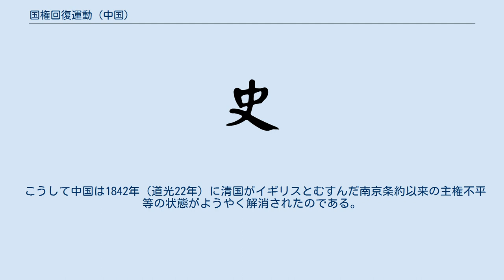国権回復運動 (中国)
国権回復運動（こっけんかいふくうんどう）とは、1920年代後半よりはじまった、中華民国国民政府が、それまで列強諸国にあたえていた諸権益の回収運動である。
 1928年（民国17年、昭和3年）6月、張作霖爆殺事件によって死去した張作霖のあとを継いだ奉天軍閥の張学良は同年12月29日、日本の反対を押し切って蔣介石率いる国民政府に忠誠を誓った。
それまで北京で中華民国北洋政府が用いていた五色旗の使用を廃し、東三省（満州）に一斉に青天白日満地紅旗を掲げた。
これを「易幟」と呼ぶ。
これにより、中国は蔣介石政権のもとに一応の全国統一を実現した（北伐の完成）。
 中国における領事裁判権の撤廃交渉は、1902年の英清通商航海条約改正交渉、および1903年の清米条約、日清追加通商航海条約などに遡ることができる。
これらにおいて列強は中国の治外法権撤廃に原則的に同意する一方で撤廃条件を留保しており実際の撤廃につながることはなかった。
1902年に蔡元培らによって設立された中国教育会の設立主旨には「中国の男女青年を教育し、彼らの知識を開き、そして、彼らの国家概念を促進し、もって他日、国権回復の基礎となす」と記述された。
辛亥革命により中華民国が成立した1912年以降も、1919年のパリ講和会議や1921年のワシントン会議などでも繰り返し撤廃要求が提示された。
 1925年12月にはワシントン会議にもとづく治外法権委員会が召集されたが、列強は当初から消極的であり中国司法の不整備などを理由に撤廃要求を事実上拒否した。
この1925年は五・三〇事件など中国ナショナリズムが高揚した年であり不平等条約撤廃と法権回復運動は国民政府および北京政府の対外基本要求となった。
北伐後の国民政府（蔣介石政権）は、高まる中国ナショナリズムを背景に国権回復運動を展開し、対外的には強硬な撤廃要求を提示しつつも漸進主義を採用した。
 回収すべき国権とは具体的には、 などである。
 1929年12月28日の治外法権撤廃宣言を公知後、1931年5月に管轄在華外国人実施条例を提示するなど国民政府は不平等条約の無効を一方的に宣言する外交方針を採用した。
しかし、これらの宣言は中華民国の外交的実力に見合わぬ強弁に留まる段階であり、言辞上では強く出る一方で実質においては引き続き各国と交渉して円満な解決を図る方針がとられた。
 欧米諸国は北伐の完成により、それまで北洋政府を正統政府とし派遣していた外交使節を蔣介石政府に派遣し、事実上この政権を中華民国の正統政府と承認し外交関係を開設したが、日本政府は奉天派を北京政府の後継とみなし対華21カ条要求の継続（有効）を主張していた。
 日中間（日清間）の通商条約である日清通商航海条約についても規定上の改訂期間が訪れた1926年10月に北京政府が条約改訂を日本側に打診していたが、1928年に北京政府に代わって中国を掌握した蔣介石の南京国民政府が7月19日に一方的に破棄を通告、日本側はこれを拒否して継続を宣言する事態となっていた。
その後日本側からも対立悪化を懸念する声が上がり、1929年に浜口雄幸内閣が成立し幣原喜重郎外相が対中宥和政策に転換することで改訂交渉が行われ、1930年（民国19年、昭和5年）3月12日に日華関税協定が仮調印され、同年5月6日に締約され中国側の関税自主権が回復された。
イギリス・アメリカ合衆国は1928年に承認していた。
ただし関税収入は対外債務償還の担保として押さえられたままであった。
1931年以降、国定税率による輸出入税が導入されるようになったものの、1949年の中華人民共和国成立まで中国では税関管理の職務には外国人を雇用していた。
また外国人の行う貿易については治外法権の問題が影響し事実上課税できない状態が続いていた。
 治外法権については、イギリスとは1931年6月5日に治外法権撤廃を旨とする条約草案が仮調印され、アメリカも同じような条約案を7月に起草した。
しかし実際には満州事変および日中戦争の勃発、太平洋戦争への拡大などの時節を経たのち英米による治外法権の撤廃は1943年（民国32年、昭和18年）のこととなった。
1943年1月9日、汪兆銘を首班とする南京国民政府はアメリカ合衆国・イギリス両国に対し宣戦布告した。
同日、「大東亜共栄圏」を掲げる日本は汪兆銘政権との間に租界還付、治外法権撤廃の協定を結んだ。
1月11日、米英も蔣介石政権との間で不平等条約による特権を放棄する条約を結んだ。
これにより中国...